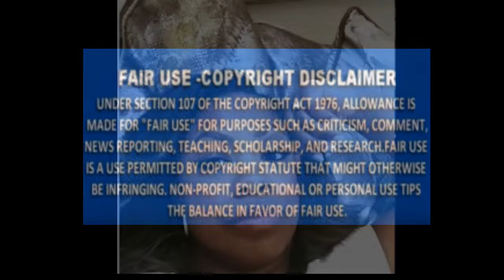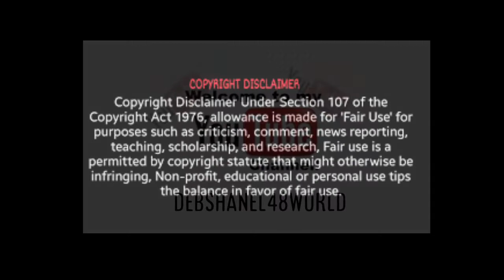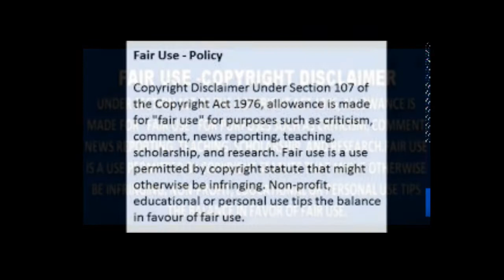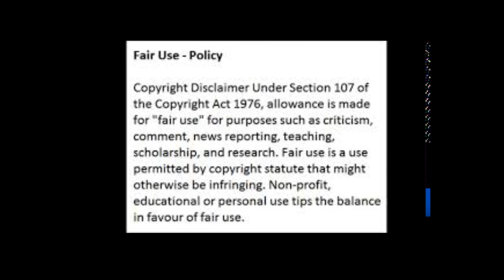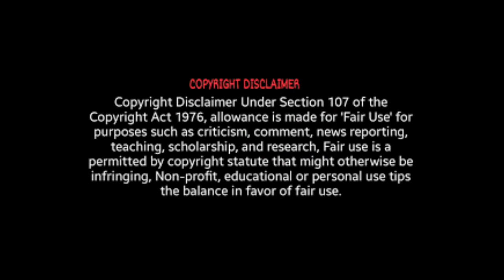Kandi Burruss From The RHOA Stops Over There At ESSENCE.COM And Talk All Things Snake Gate Review